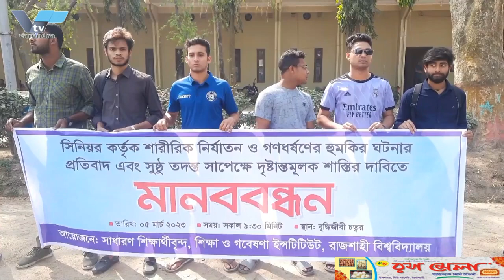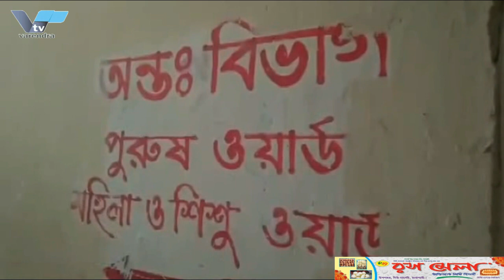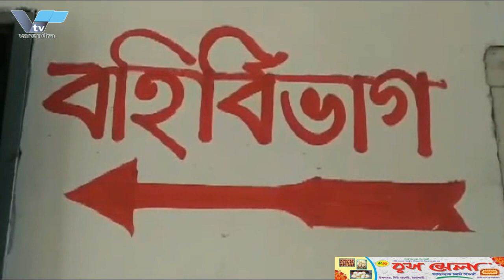রাজশাহী মহানগরীতে মশক নিয়ন্ত্রণ কর্যক্রম শুরু